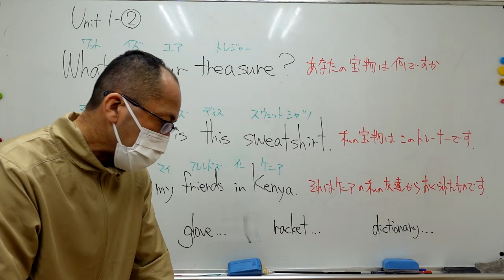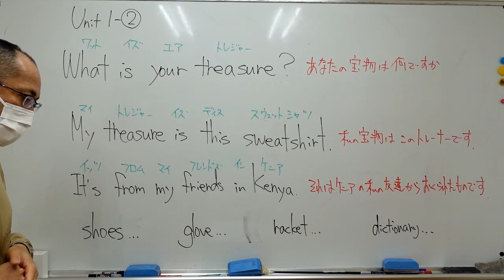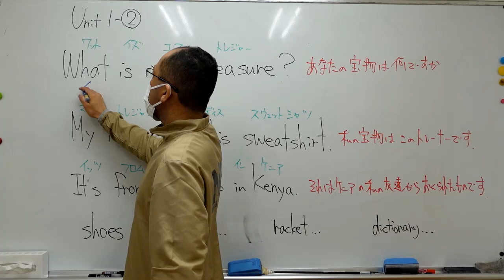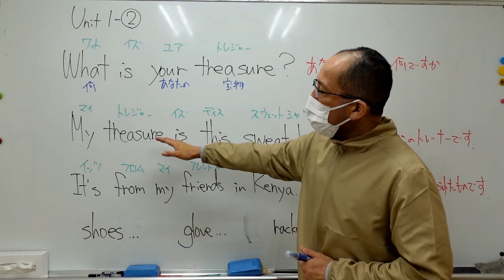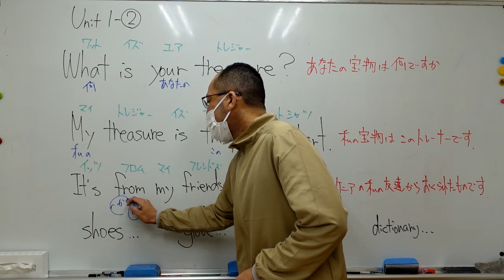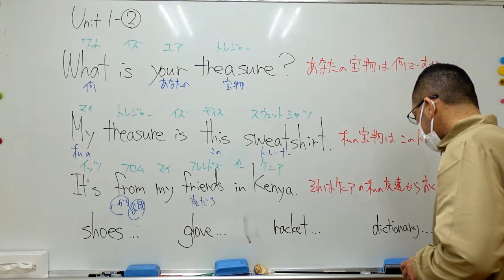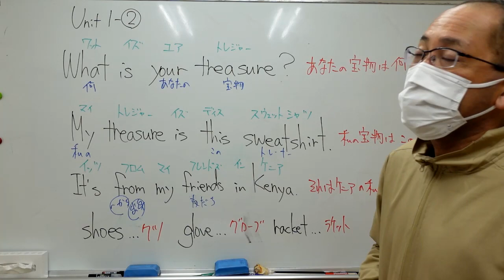ナンバーワンゼミナール 小６英語 '24/4/8